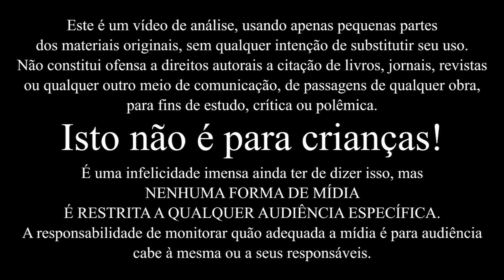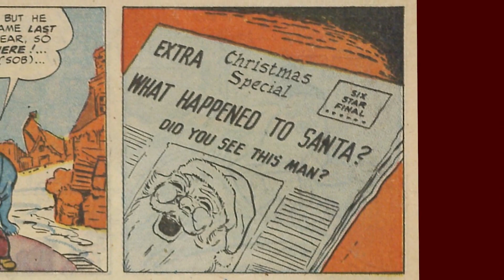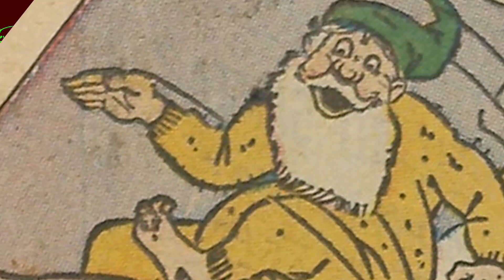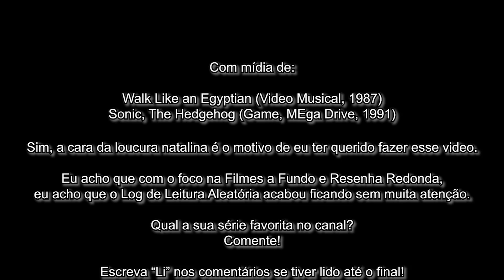O Nariz Bem Bem Vermelho de Noel | Log de Leitura Aleatória #28.3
Leia Ferramenta agora e siga para ser avisado quando tiver mais!

Cada curtida e compartilhamento me ajuda a fazer o próximo vídeo!